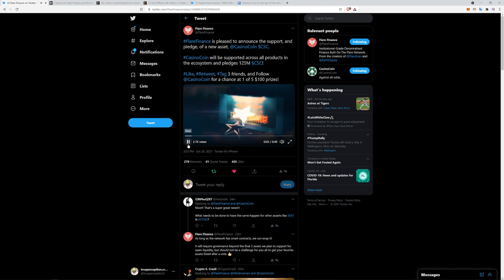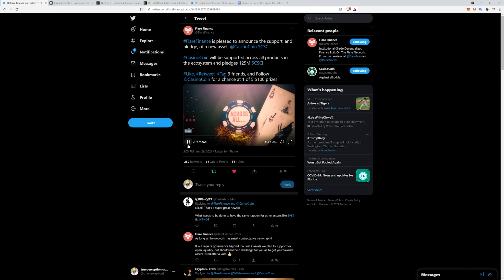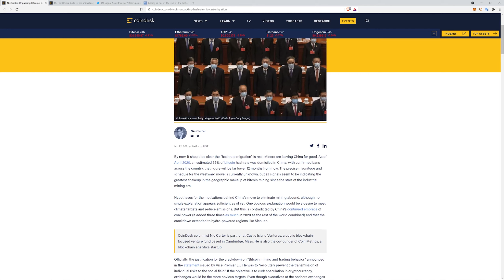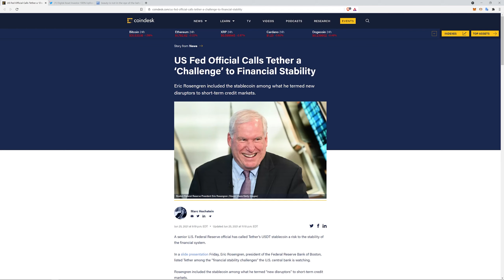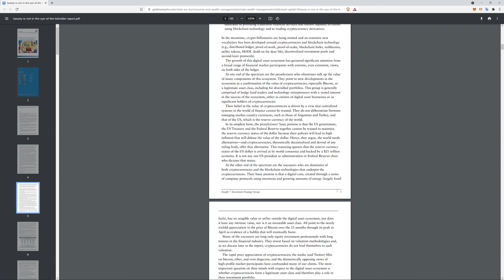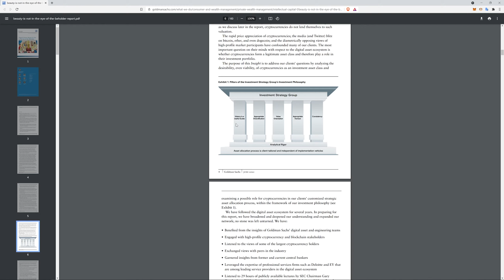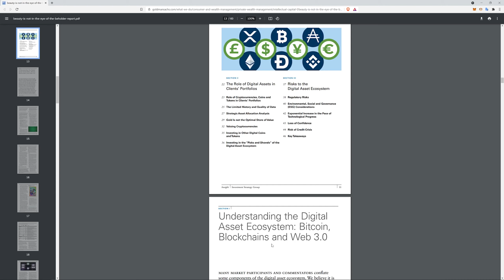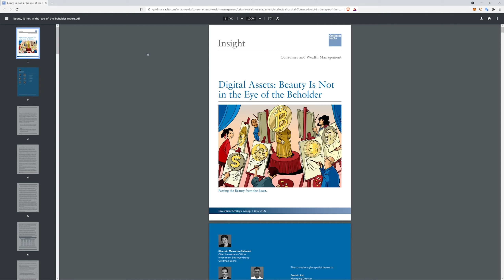CasinoCoin Now Supported On Flare Finance!? What Is China Up To? All Eyes On Tether, Goldman's List?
trueperception.crypto